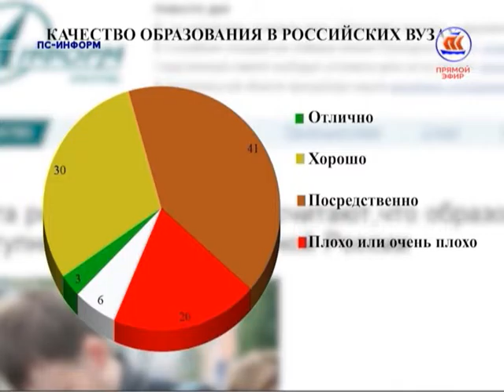ПС-Информ. Доступность образования. О.Виткова, депутат Арх. Обл. Собрания депутатов. 25.01.16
Тема сегодняшнего информацморнного выпуска - доступность образования.
Гость - Ольга Виткова, зам. пред. комитета  Облсобрания депутатов по образованию и науке.
По данным опроса, который провел ВЦИОМ  в начале этого года, 53 процента российских граждан считают,что образование в СССР было более доступным,чем в современной России.
Мнения:
- Андрей РЕПНЕВСКИЙ,  доктор исторических наук, профессор
- Вячеслав КОЗЛОВ,  ДИРЕКТОР Архангельского  техникума водных магистралей ИМ. С.Н. ОРЕШКОВА

ПС-Информ, эфир 25.01.16